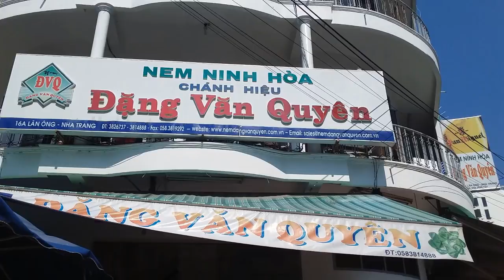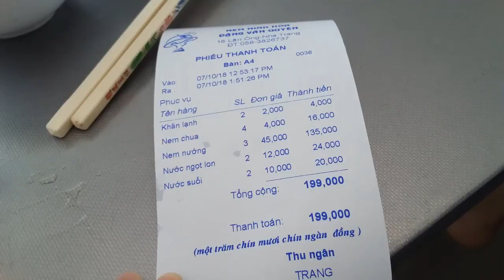Phản Ứng Sốc của Khách Hà Nội Khi Ăn Nem Nướng Nha Trang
Hôm nay Nha Trang Life có hẹn 2 khách mời từ Hà Nội vào du lịch Nha Trang. Hana có dịp làm hướng dẫn viên cho 2 khách mời đi ăn các món đặc sản Nha Trang đó là món nem nướng và nem chua. Họ ăn và có phản ứng sốc khi ăn , sốc ở đây vì món ăn quá ngon , vừa miệng với thực khách.

Theo dõi tôi tại:
Facebook cá nhân:
XIN CHÂN THÀNH CẢM ƠN QUÝ VỊ VÀ CÁC BẠN.
Đây là video mang tính chất cá nhân của kênh Nha Trang Life
Tác giả: Hana.
Quay phim & dựng phim: Hana.